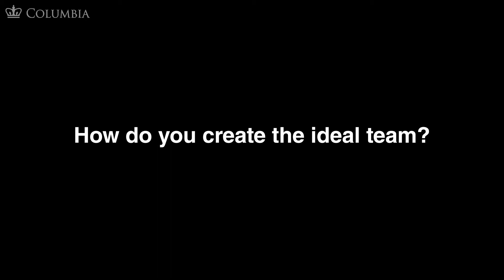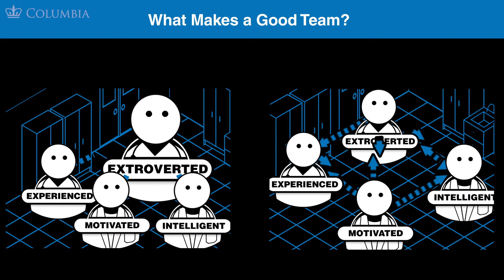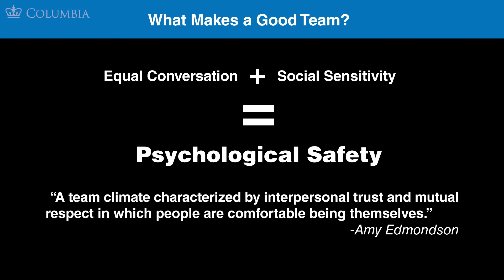CRMx | 2.4.1 Know Your Team | Section 2: Preparation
2.4.1 Know Your Team | Section 2: Preparation